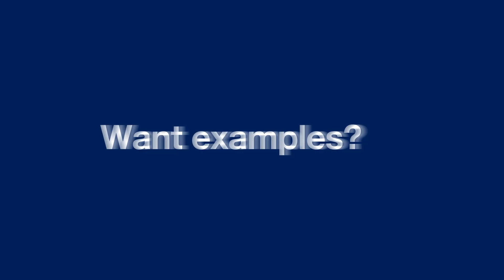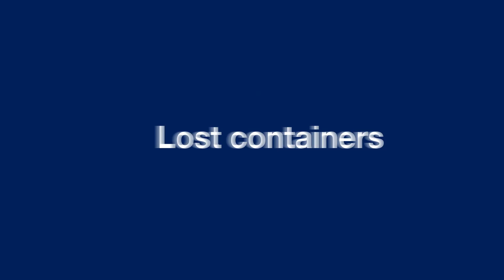OceanFinder: Near-real time vessel identification and route prediction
OceanFinder leverages Airbus constellation of optical & radar satellites, combined with real-time global AIS data & the latest in automated analytics to support a broad range of critical applications.